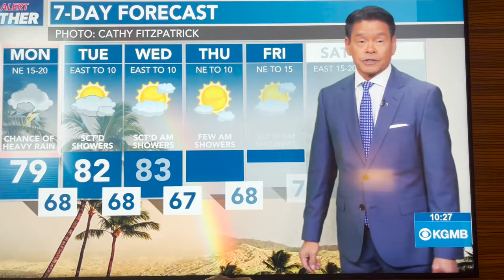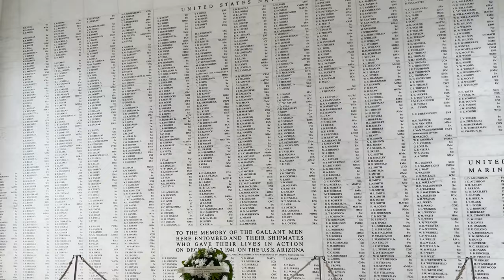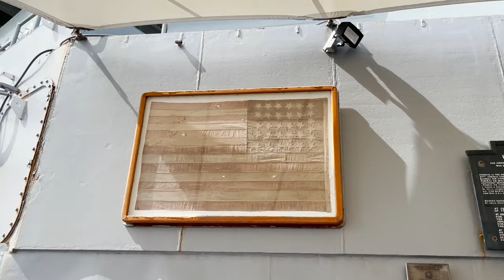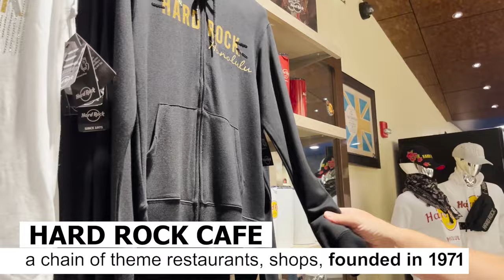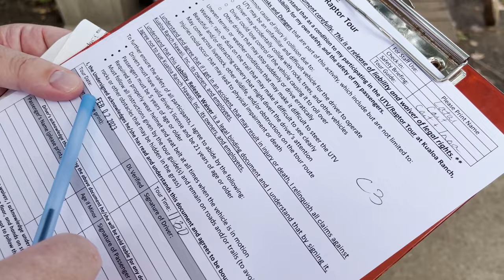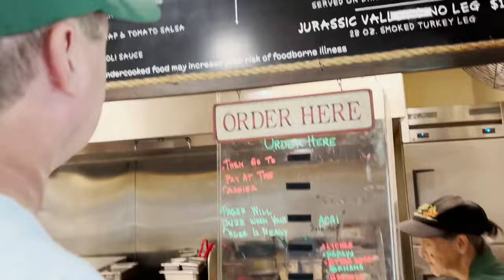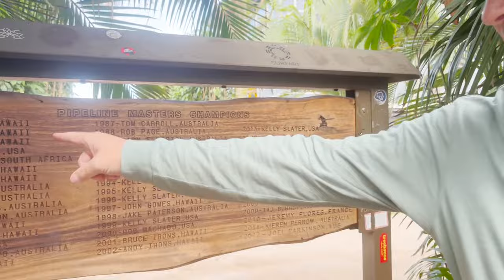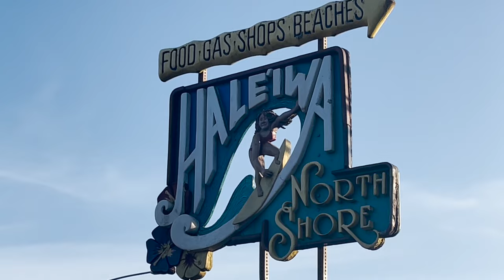🌺 HAWAII | Our #1 place is Pearl Harbour. The other places are great too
Travelling to Hawaii  29 Jan - 6 Feb 2023
0:00 Intro
1:30 Hilton Waikiki Beach hotel
4:04 Why we didn't hire a car?
4:22 Ala Moana
8:10 Pearl Harbor
13:10 Leonard's bakery
14:14 Cheesecake factory
15:12 Honolulu at night
15:58 Hard Rock cafe
16:46 Diamond Head
20:00 Kualoa Ranch
21:33 Kualoa Ranch ATV tour
24:18 Hawaiian food at the ranch cafe
26:09 Waikiki Surfboard Alley
26:23 Banzai Pipeline 2023
27:09 Kelly Slater
29:25 Yuck! Food from a food truck
30:02 Haleiwa sign
30:48 Elvis Presley statue
31:10 Mai Tai cocktail
32:04 Fire dancing